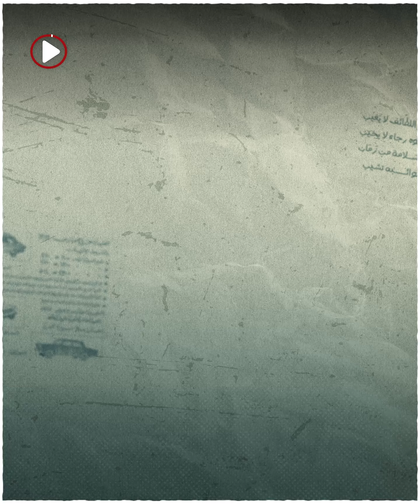بيغيروا مني وبيحـ ـسدوني على نجاحي.. جوري بكر تواصل استفزاز الجمهور بحديثها